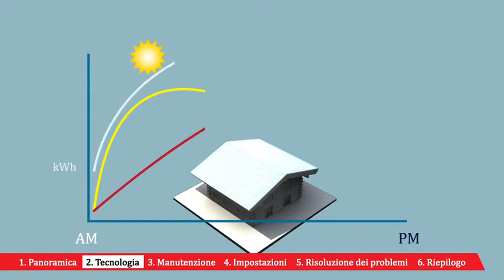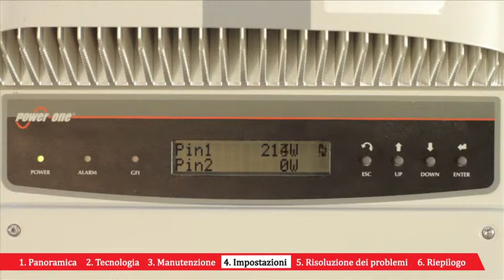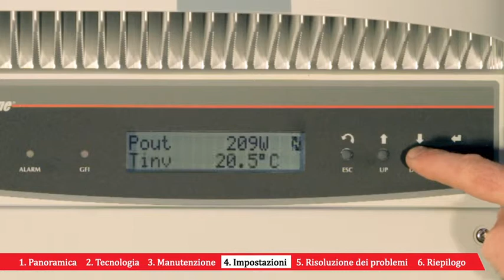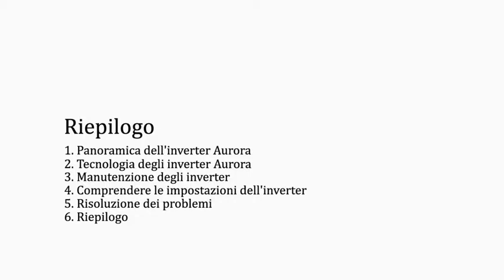Proprietari_IT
Questo breve video illustra pochi concetti riguardanti l'inverter fotovoltaico e il modo migliore per effettuarne la manutenzione.